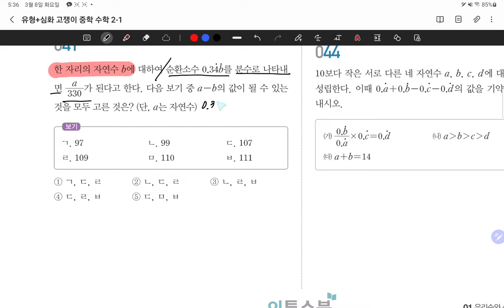22.03.08.화.고쟁이중2-1.#38,39,40,41,42,43